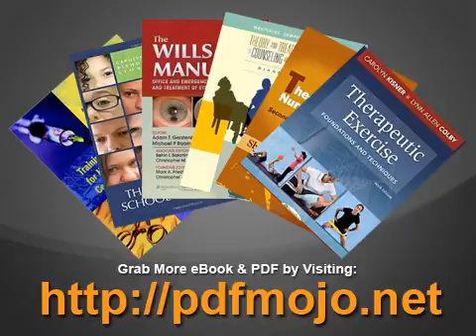Occupational and Environmental Medicine Self Assessment Review